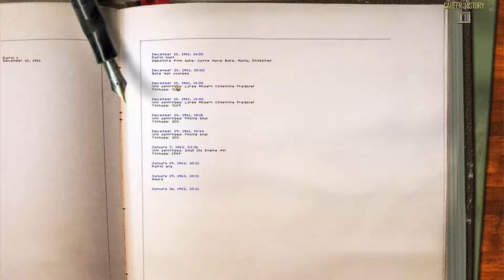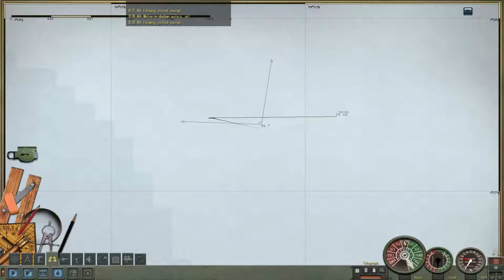Silent Hunter 4: Wolves of the Pacific: Mission 2: Second Patrol - Episode 7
Silent Hunter 4 - The USS Plunger starts its second tour.  What trouble will we run into? Will we sink a friendly ship?  I hope not.

Silent Hunter 4: Wolves of the Pacific (known in the United States as Silent Hunter: Wolves of the Pacific) is a computer submarine simulation for Windows developed by Ubisoft Romania and published by Ubisoft in 2007. It places the player in command of an American submarine during World War II and takes place in the Pacific theater. The game allows players a variety of play modes including career, single war patrol and single battle engagements.

The simulation uses detailed and accurate 3D graphics to immerse the player in the environment of a World War II submarine. The systems of the vessel are largely functional and the player is exposed to many aspects of submarine warfare of the time. The game allows the player to choose how realistic and challenging the game experience is to be and it is designed to allow new players to easily master the basic game play, while allowing for experienced users to manually control systems such as crew management, torpedo allocation, radar, sonar and target trigonometry.

Like its predecessor Silent Hunter 3, the simulation features a dynamic campaign. The game gives players various mission objectives and unique rewards, and attempts to make each campaign a unique experience. The major naval battles of the war in the Pacific, such as the Battle of Midway are re-enacted and players are informed of them via in-game radio messages. However, unlike the earlier title, the game gives more specific and varied mission objectives during the campaign—including rescues, reconnaissance and agent insertions—rather than just assigning a specific patrol area.

--Links--

--Steven Thomas--